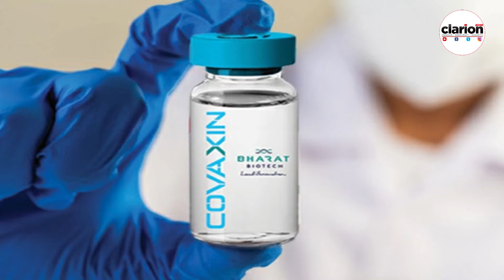Meet The Person Who Took The First Dose Of Covaxin COVID-19 Vaccine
Who Took The First Dose Of
Covaxin COVID-19 Vaccine